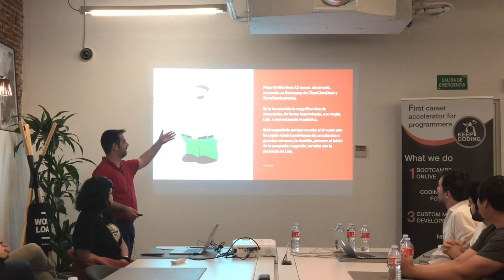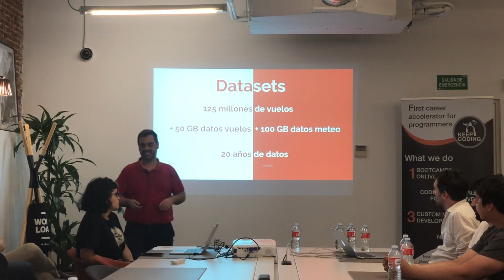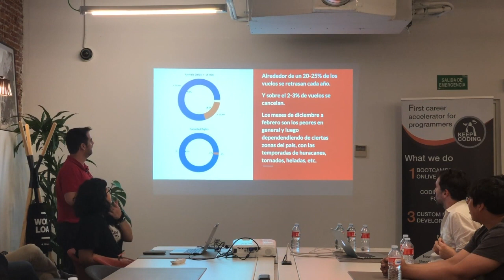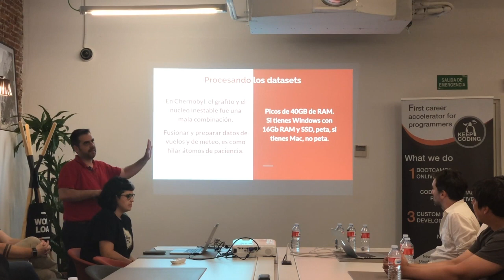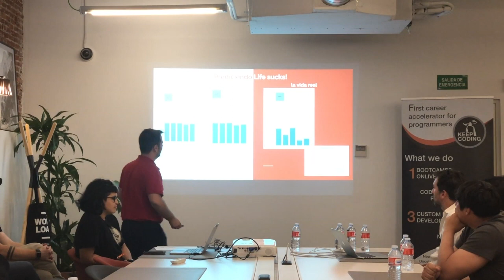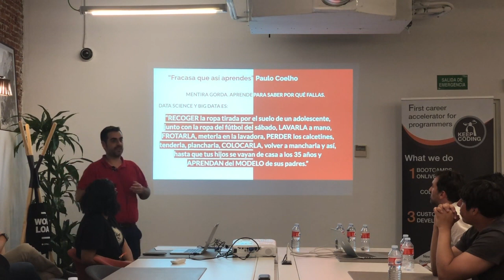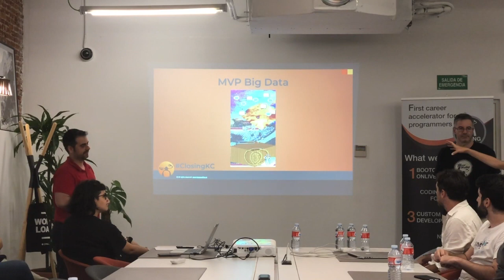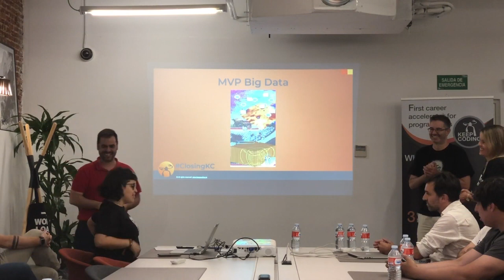Full Stack Big Data & Machine Learning Bootcamp Closing KeepCoding 2019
Mira la presentación del proyecto final de uno de nuestros grupos en el KeepCoding Closing 2019
Si quieres llegar a realizar proyectos como este, pide información sobre la formación que ellos realizaron

Saludos